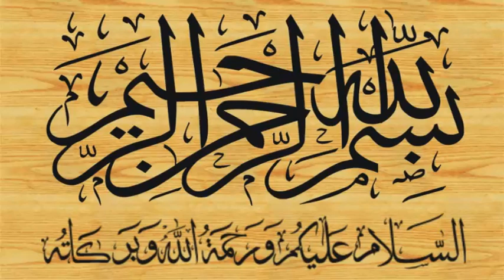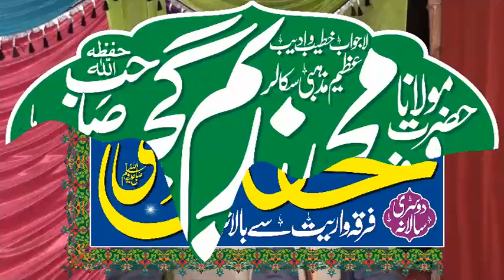Best Urdu Speech BY Schelor Muhammad Nadeem Gujjar Kamalia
قاری محمد یعقوب صاحب فیصل آبادی کے شاگرد
پروفیسر عظیم مزہبی اسکالر پروفیسر محمد ندیم گجر

Qari Yaqoob Faisalabadi Ka Shagird Prof Nadeem Gujjar 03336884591